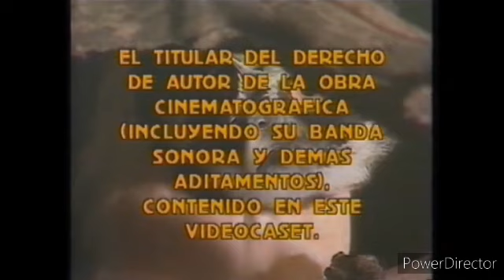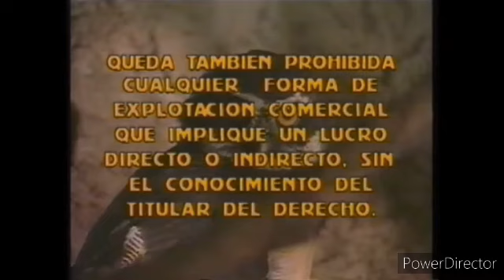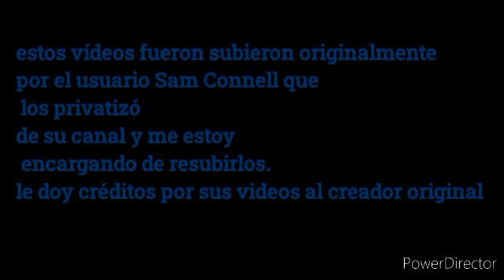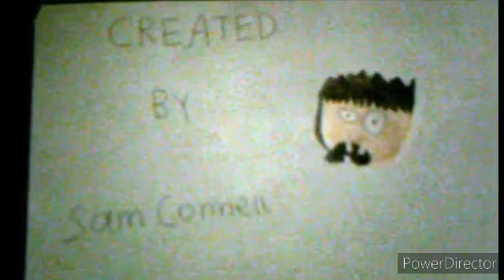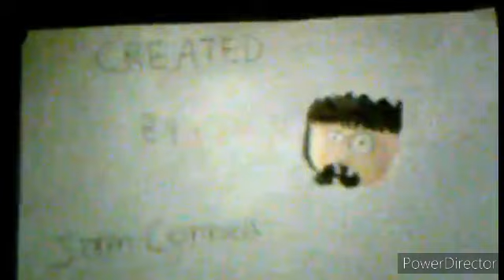East park episodios 1-6 resubidos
estos vídeos son originales del usuario Sam Connell